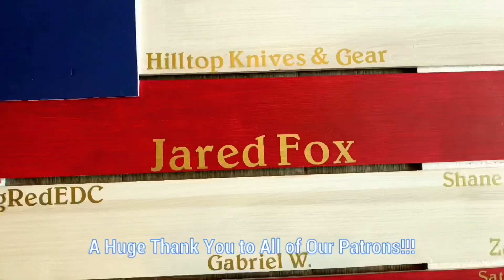Top 2 Performance 3" EDC Knives!!!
This video is a Deep Look into the Sandrine Torino & Spyderco Para 3 in Maxamet!!!
These are the Best Performing 3" Production Knives Available Today.